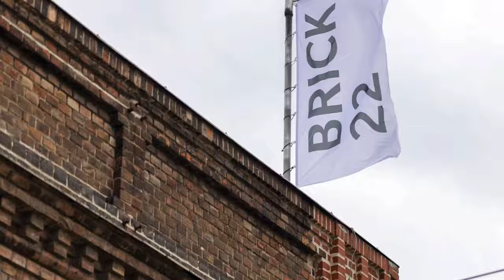CEO Heimo Scheuch - Why the Brick Award is so important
We could give you many reasons why the Brick Award is so important and what makes it special. But @heimo.scheuch says it best 🏆